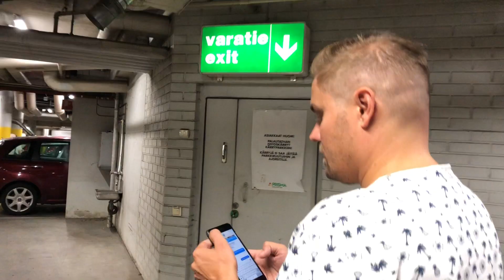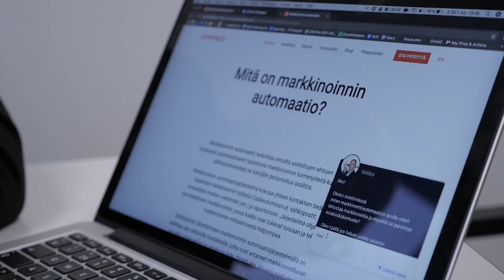Uusi vaihe Advance B2B:n kasvussa | Kasvun paikka #07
Millainen on seuraava luku kasvussamme? Mikko ja Paavo kertovat tulevasta ja muistelevat, miksi lähtivät yrittäjiksi.